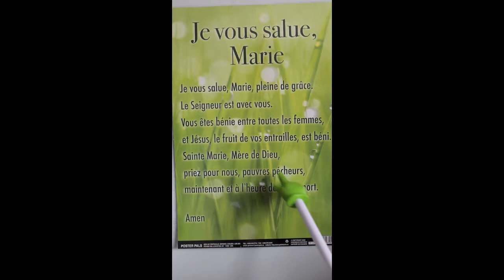Prayer: Je vous salut Marie